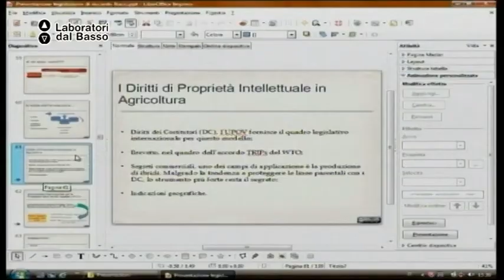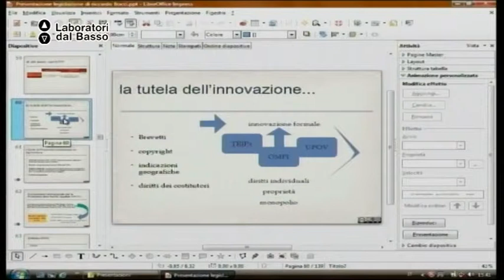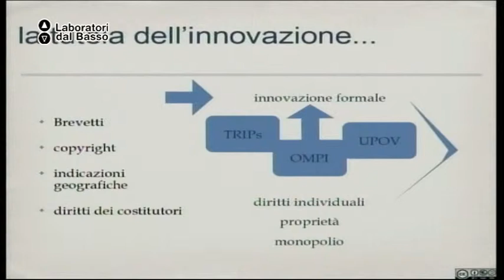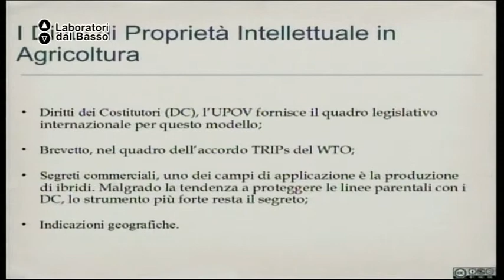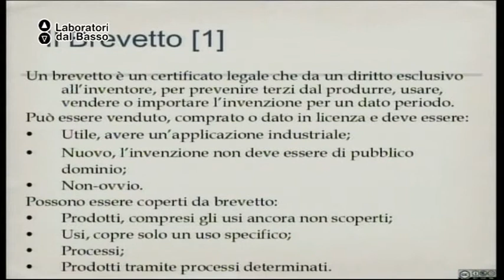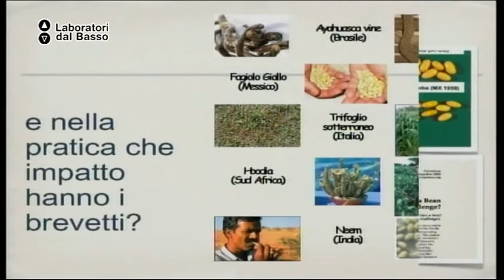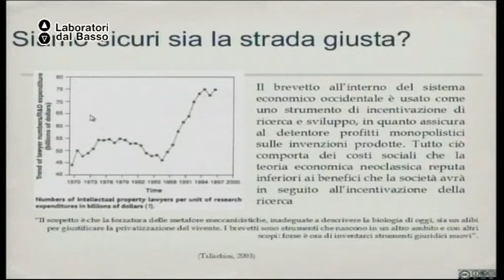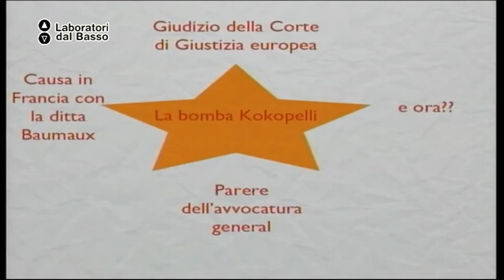Ldb Agroecologia_03 Olivucci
LdB: Agroecologia: sostenibilità e agricoltura
Lezione 03: Forest Gardening
Docente: Alberto Olivucci
Contenuti: Botanica della riproduzione vegetale delle principali specie ortive e agrarie (solanacee, cucurbitacee, ombrellifere, composite, graminacee, leguminose, liliacee, crucifere, ecc.), con prove in campo, di isolamento e impollinazione a mano.

Luogo: Masseria Pacelli, Castellana Grotte (Ba)
Proponenti laboratorio: Azienda Agricola Patrizia Mastroleo